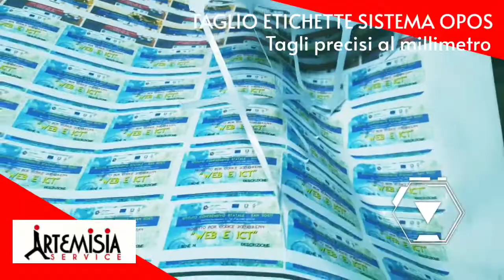Taglio Etichette - Precisione millimetrica - Opos - Artemisia Service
Hai  bisogno di un sistema stampa e taglio con precisione millimetrica ? Allora affidati a Professionisti del settore come gli esperti di Artemisia Service che, grazie al costante investimento tecnologico su mezzi e attrezzature,  riescono ad offrirti il massimo su ogni lavorazione .In particolare il sistema opos(marchio registrato)  brevettato da Summa riesce avere avere precisione millimetriche  sulla base della  lettura deii crocini. Le applicazioni di questo particolare sistema sono molteplici e variegate: si va dalla sagomatura a mezzo taglio delle etichette al mezzo taglio di vinili plastici per la decorazione degli automezzi, nonché alla sagomatura di particolari pellicole per l'interior design e arredamento ( come adesivi murali per la decorazione di stanze per i bambini o lettering per i soggiorni o living room) o ad uso esterno.
Il plotter da taglio inoltre può essere utilizzato per l'intaglio di particolari PELLICOLE termosaldabili in materiale  plastico che opportunamente trattate , andranno a decorare t-shirt, e abbigliamento in generale.
Queste e altre numerose applicazioni trovano il loro sfogo e la loro espressività mediante la sapiente professionalità di Artemisia Service, che grazie ad esperienza decennale nel settore riesce a consigliarti per il meglio anche grazie l'ausilio di grafici e stampatori professionali ed esperti.
Viviacolori , scegli Artemisia Service